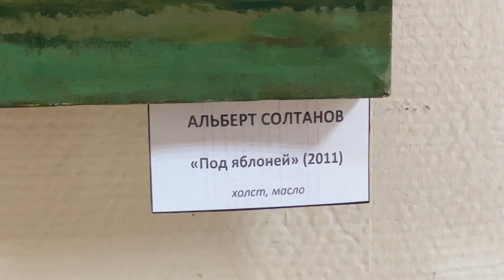Художник Альберт Солтанов встретился с воспитанниками Красноармейской Детской школы искусств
Встречи с художниками часто проводят в Картинной галерее Красноармейска. Это позволяет всем желающим прикоснуться к миру изобразительного искусства. В этот раз воспитанники Детской школы искусств смогли пообщаться с Альбертом Солтановым, чья выставка сейчас представлена в галерее.